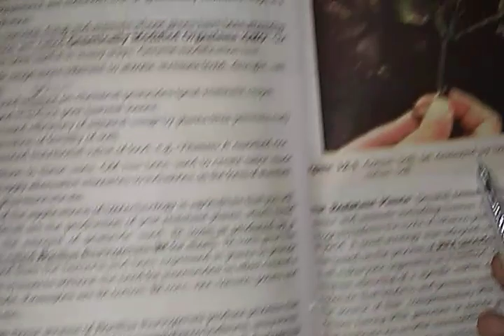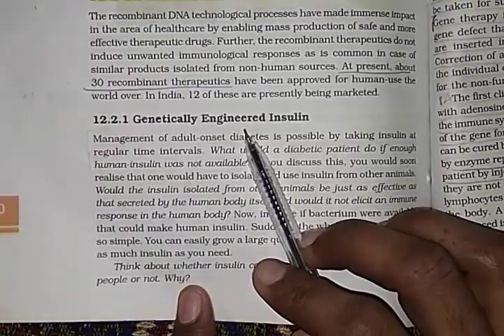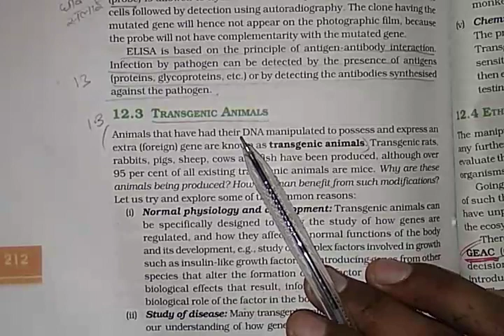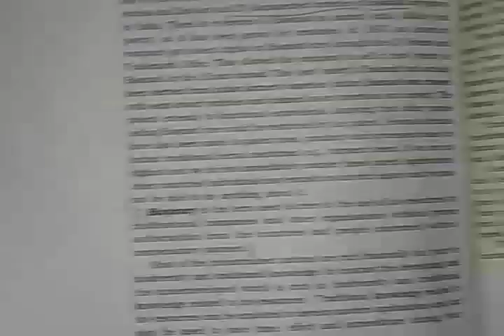Class 12 biology||Imp. Topics for exam,Ch.12||Study with Farru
Chapter 12